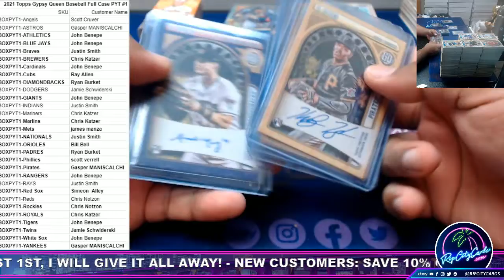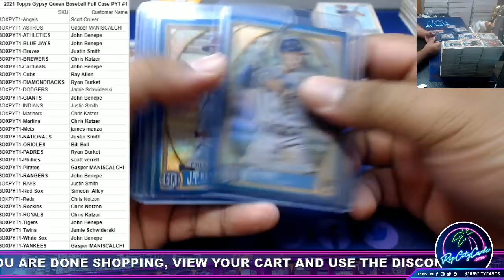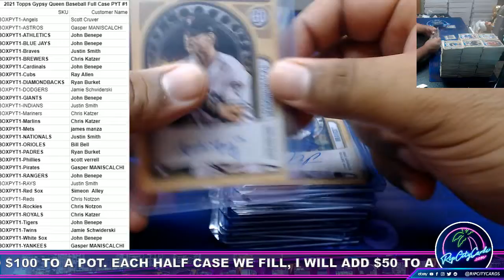2021 Topps Gypsy Queen Baseball Full Case PYT #1 FULL RECAP